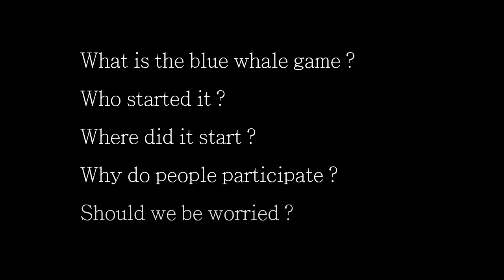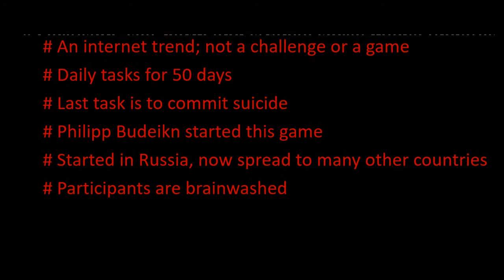Blue whale challenge facts & truths | Be aware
Unknown facts & truths behind Blue whale challenge. once you will know about this weird internet trend, you will never fall for it .